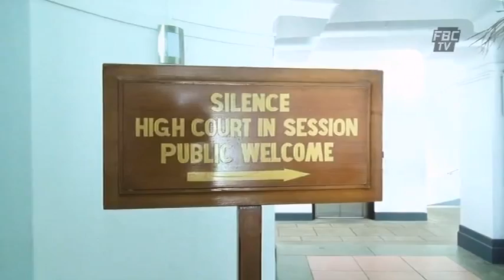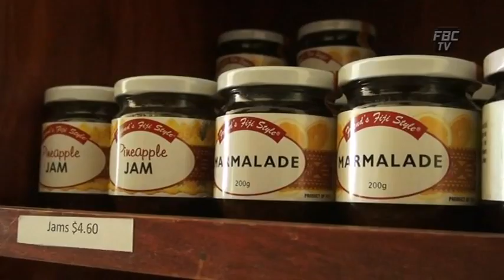FBCTV News 24 09 2013